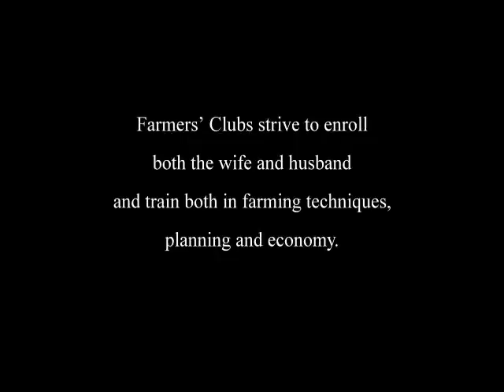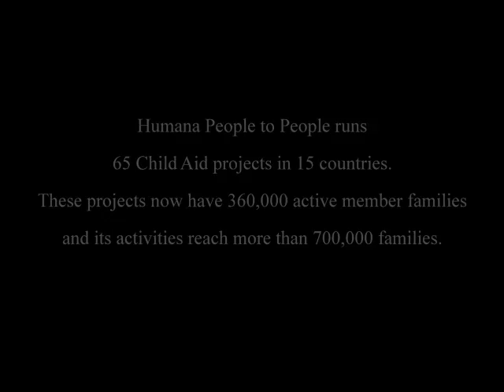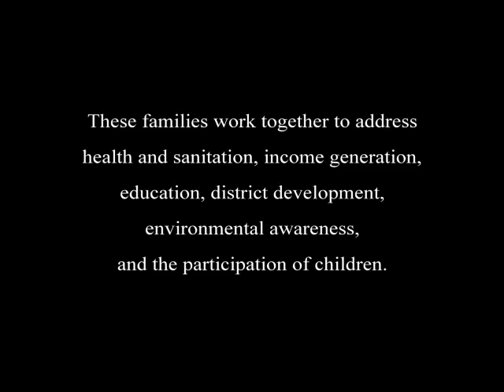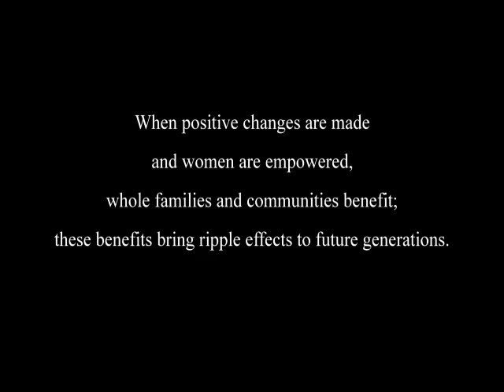Women in Action - Food_Security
Food security is one of the world questions which Humana People to People is addressing . Currently Humana People to People is working with 215 Farmers Clubs in Mozambique, Angola, Malawi, Zambia, South Africa, Guinea Bissau among many countries in need of ending hunger.